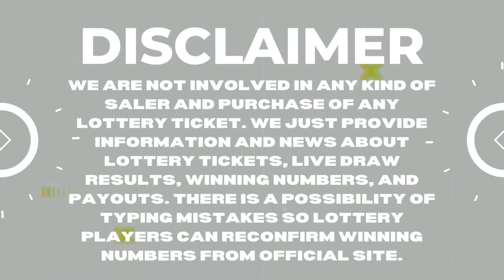Ohio Evening Lottery Draw Results Aug 19, 2023 - Pick 3 - Pick 4 - Pick 5 -Classic Lotto - Powerball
Today August 19, 2023, Find in this video the Ohio evening lottery live drawings results, Top payouts(prizes), and the latest winning numbers. These Ohio Evening lotteries' live drawings results are drawn in the evening time daily.

Find in this post, Pick 3 Evening, Pick 4 Evening, Pick 5 Evening, Rolling Cash 5, Classic Lotto, Powerball, Mega Millions and Lucky For Life live drawing lottery results, jackpot prizes, and winning numbers for today August 19, 2023, past 30 days.